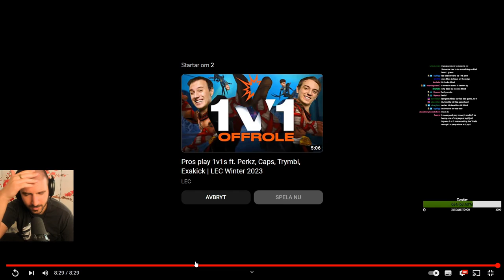YamatoCannon Reacts To 100T Voice Comms | Week 5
Another week of LCS highlights another week of 100T voice comms for week 5. Enjoy the show!